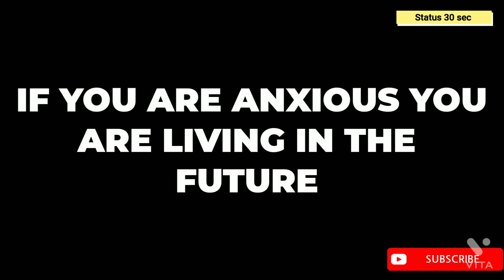DEPRESSED,FUTURE, PAST 😇motivational